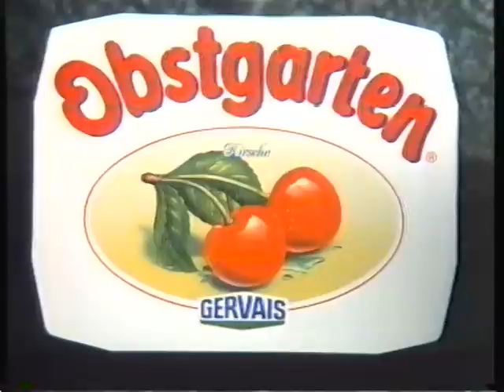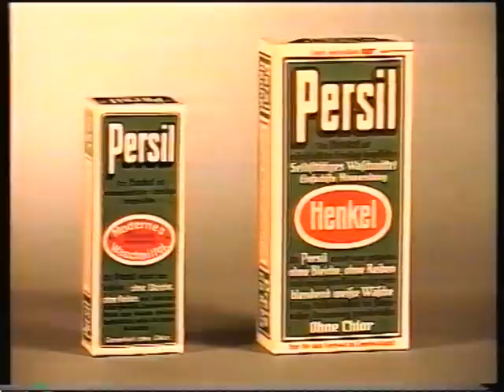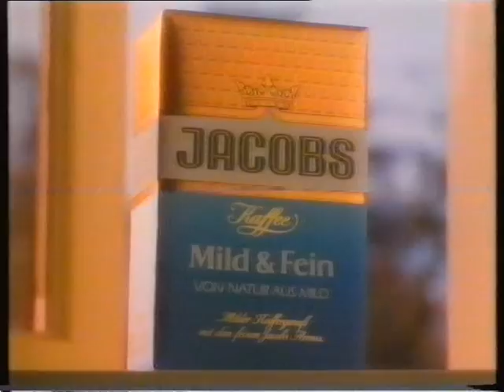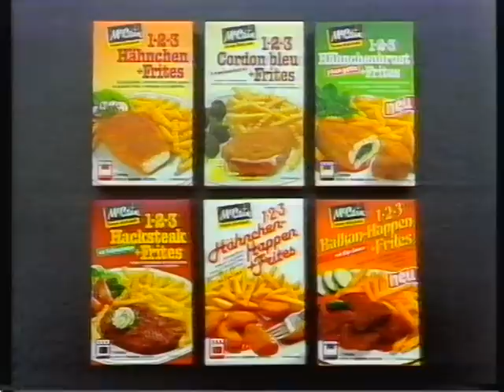Mainzelmännchen Werbung Ende 80er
fundus aus einer alten videokassette